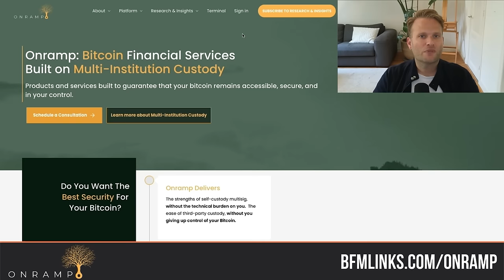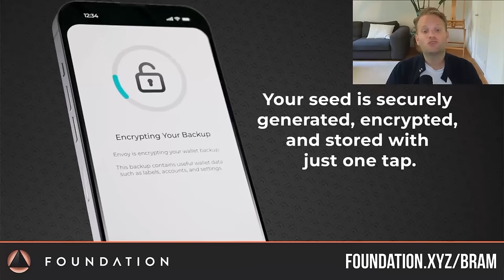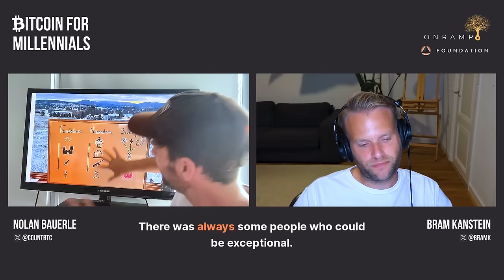What Happens After The Dollar Dies?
Nolan Bauerle is a former strategist, host of a daily show called The Breakup, and a content creator who focuses on our economies turning from dollars to bitcoin. Nolan's work with Bitcoin began in 2012 and he currently believes we stand at the brink of a systemic revolution through the personal use and widespread deployment of Bitcoin.

*TIMESTAMPS* 🕑
00:00 - Introduction and Bitcoin Journey
07:23 - Understanding the Flaws in the Fiat Money System
11:55 - Bitcoin as a Tool for Financial, Energy, and Media Literacy
19:00 - Bitcoin: A Shield Against Government Control and Propaganda
26:21 - Following the Money: Uncovering the Motivations Behind Persuasion
29:19 - Bitcoin: A Psychological and Economic Phenomenon Reshaping the World
31:08 - The Bitcoin Community and Education
36:23 - Embracing Archetypes in the Fiat Collapse
44:14 - Bitcoin as a Network State
56:21 - Revealing Worldviews through Initial Reactions
58:10 - Bitcoin's Disruption of the Financial Industry and Energy Markets
01:00:53 - Navigating the Psychological Warfare of the US Election
01:07:58 - The Importance of Verification and Simplicity in Bitcoin
01:16:47 - Bitcoin's Dominance in the Energy Industry
01:19:40 - The Most Entertaining Outcome as a Core Belief